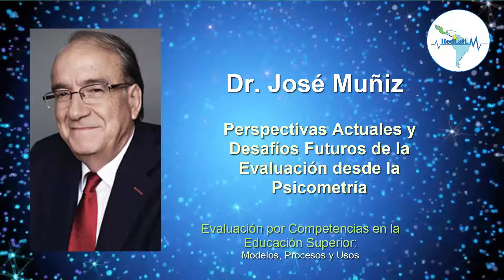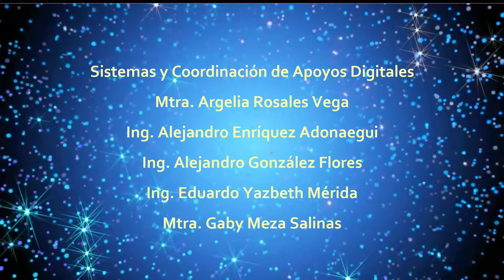Dr Jose Muñiz ponencia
Congreso Evaluación de Competencias en la Educación Superior